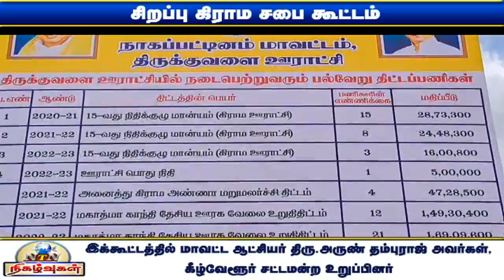வீட்டுக்கு வீடு பைப்லைன் மூலம் குடிநீர் வழங்க ரூ.1752 கோடி ஒதுக்கீடு ; மாவட்ட ஆட்சியர் தகவல்